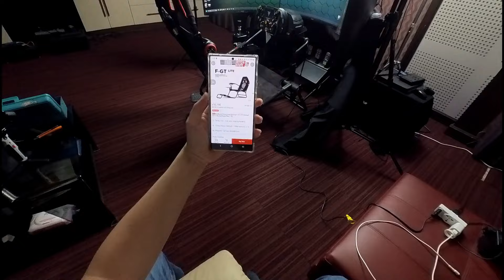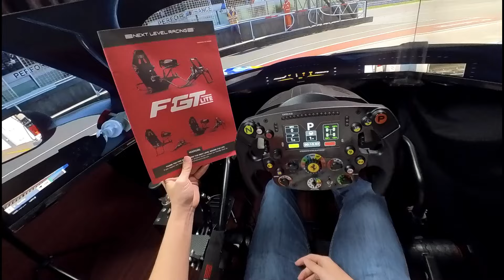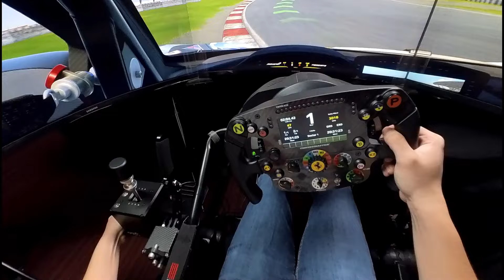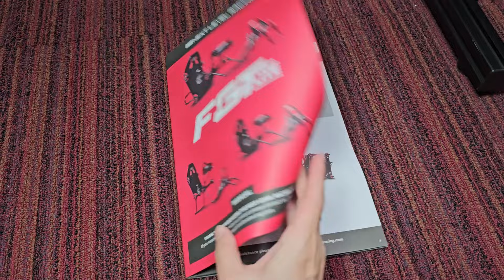ได้หลายท่า! F-GT Lite Pro Cockpit พับได้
F-GT Lite Pro Cockpit พับได้หลายแนวจาก Next Level Racing ราคา 10,790.- ประหยัดพื้นที่แต่แข็งแรงพอ?
พิเศษ ส่วนลด500บาท Code : ThunSpeed500
เมื่อซื้อสินค้าผ่าน เว็บไซต์